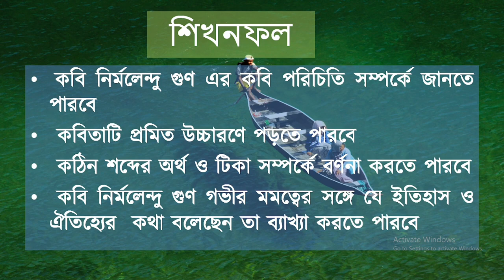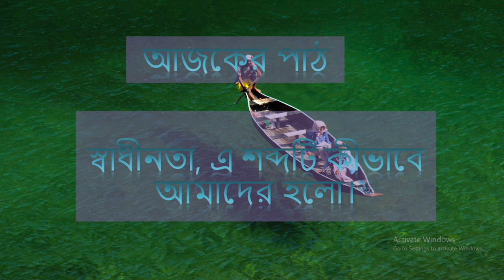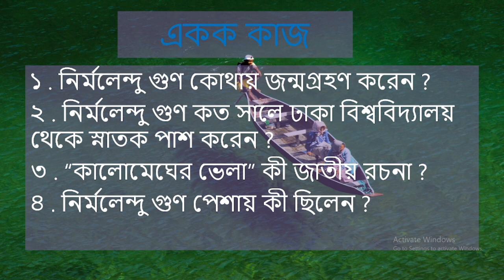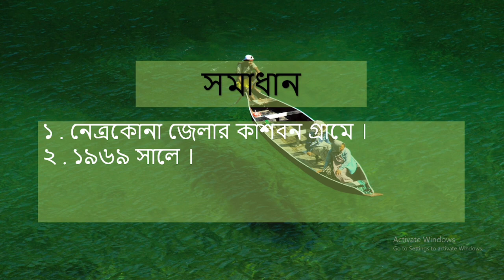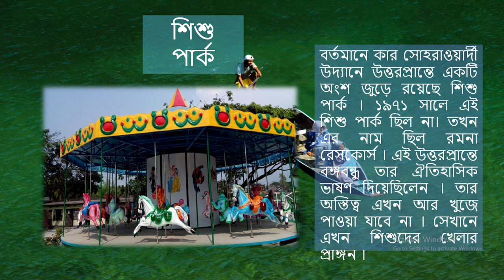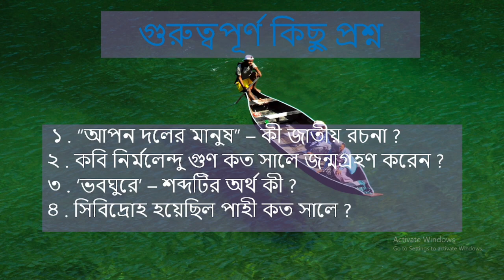তাজমিনা বানু, বাংলা, অধ্যায়ঃ স্বাধীনতা শব্দটি কি করে আমার হল, নবম/দশম শ্রেণি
Apbn public school has started to take online classes
TimeStamps:
00:00 - intro
02:06 - description
03:14 - wordmeaning